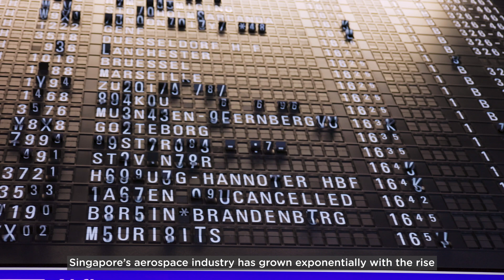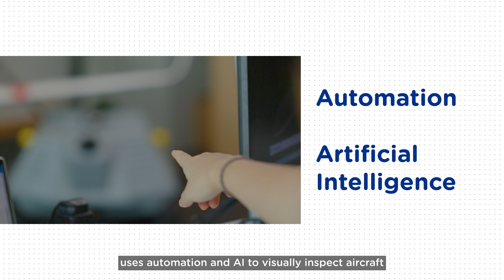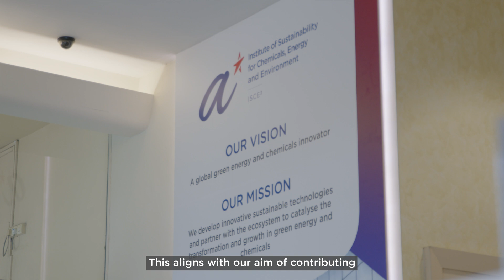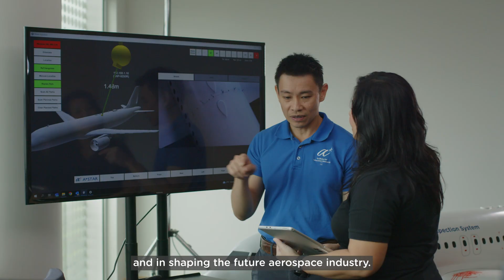Discover the Future of Aerospace with A*STAR!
Hosted by A*STAR, the Singapore Aerospace Programme (SAP) is an industry-led consortium dedicated to pre-competitive research, delving into new technologies and addressing challenges in the dynamic aerospace sector.

Focusing on three key research areas—manufacturing and maintenance-related research, digitalisation and AI, and sustainability with a focus on green processes and electrification.